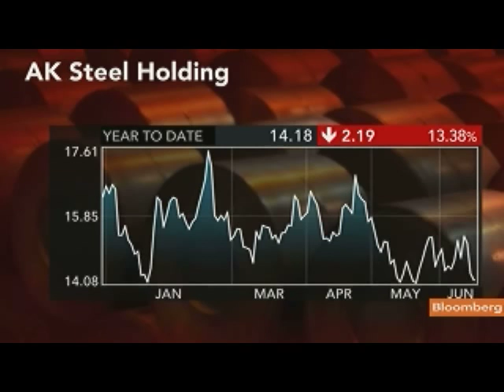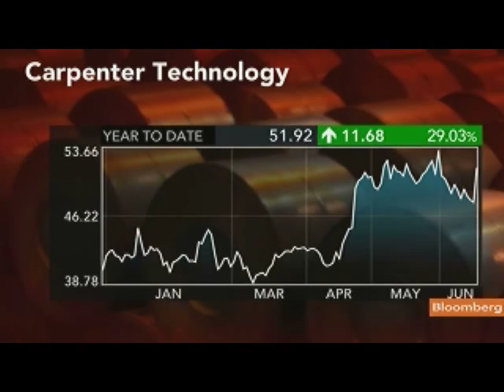Parr Says Steel Earnings Recovery Still in Early Stage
June 20 (Bloomberg) -- Mark Parr, an analyst with KeyBanc Capital Markets Inc., talks about the U.S. steel industry, the performance of steel stocks and some of his picks including AK Steel Holding Corp. and Worthington Industries.
     Parr, speaking with Pimm Fox on Bloomberg Television's "Taking Stock," also discusses specialty-metals makers Carpenter Technology Corp. and Allegheny Technologies Inc. (Source: Bloomberg)